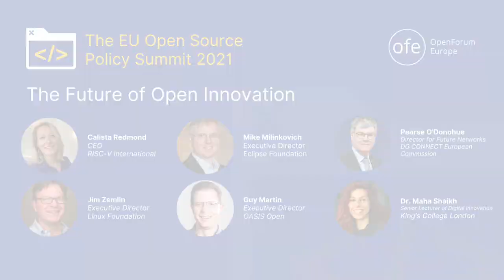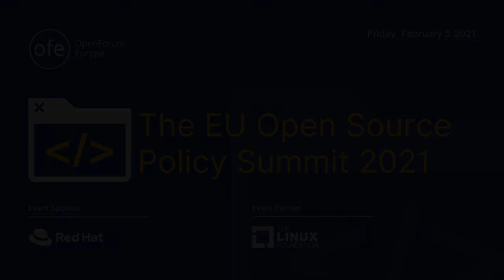The Future of Open Innovation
Where is open innovation heading now when you hear people saying that “open source has won”? What are the next frontiers of open innovation? What are the risks to openness?